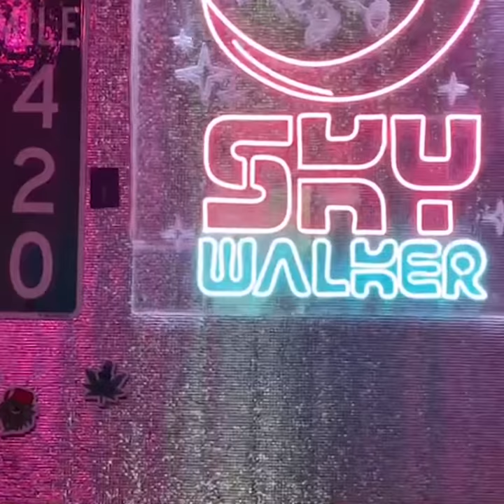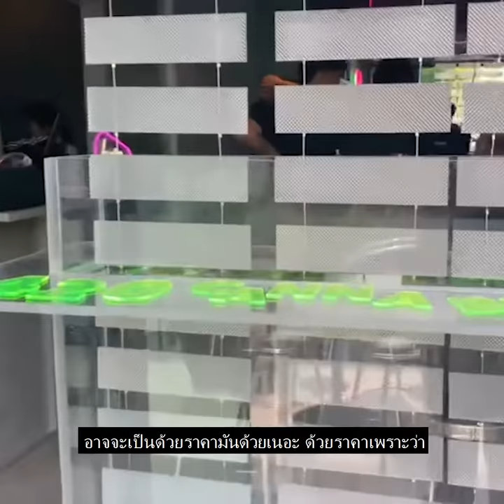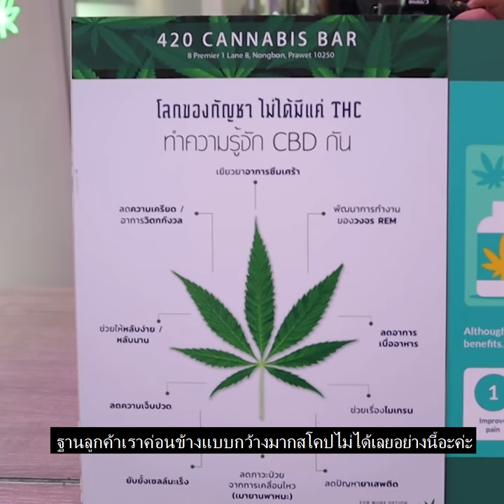420 Cannabis Bar Bangkok : Community สายเขียว : MGR Exclusive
จุดกระแสคลายล็อกพืชสมุนไพรใบเขียว สู่ “420 Cannabis Bar” คาเฟ่กัญชาที่เกิดจากความคิดสร้างสรรค์ของคนหนุ่มสาวที่หวังว่า จะสร้างคาเฟ่แห่งนี้ให้กลายเป็นชุมชนที่สามารถแลกเปลี่ยนความรู้สำหรับสายเขียว พร้อมทั้งสังสรรค์ไปด้วยกันได้